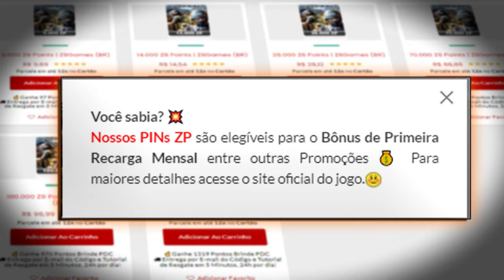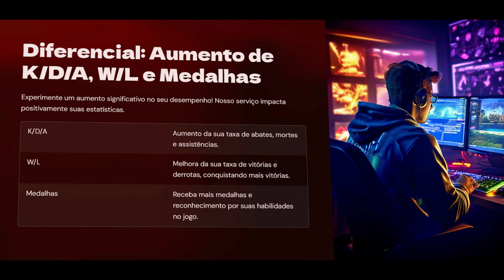19KILLS em 2Rankeds seguidas e os inimigos deram rage😂